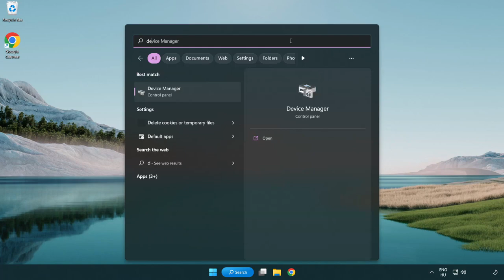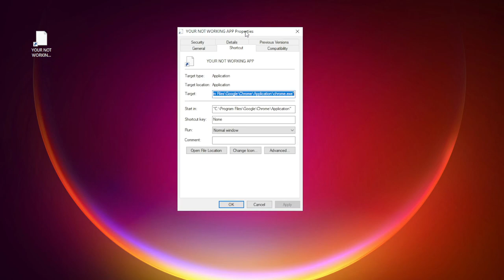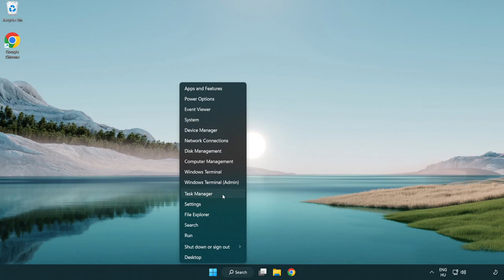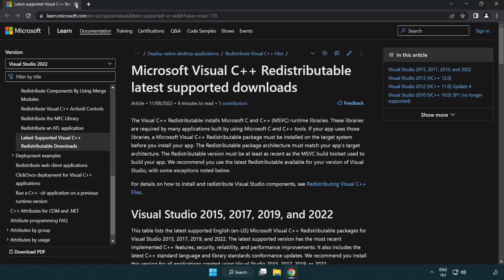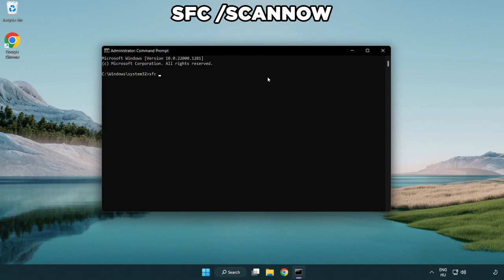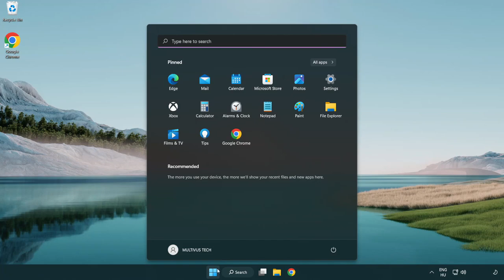How to FIX Assassin’s Creed Valhalla Black Screen!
I'm going to show How to FIX Assassin’s Creed Valhalla Black Screen Issue!